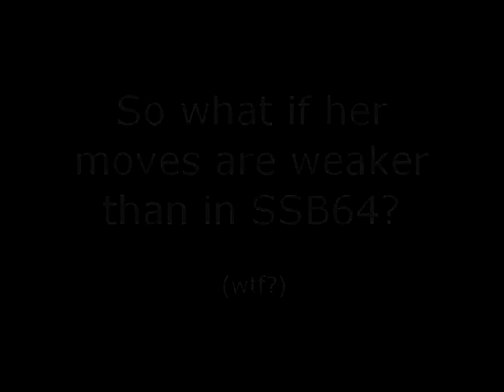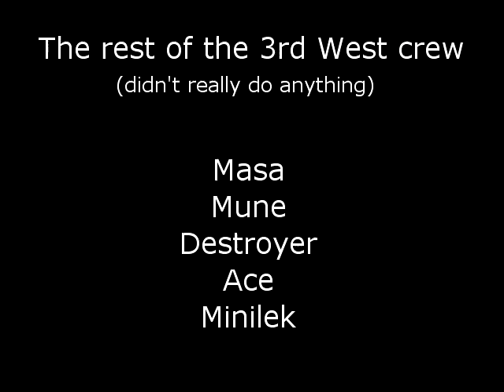SSBM Hide and Sheik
3rd West presents A Combo Video